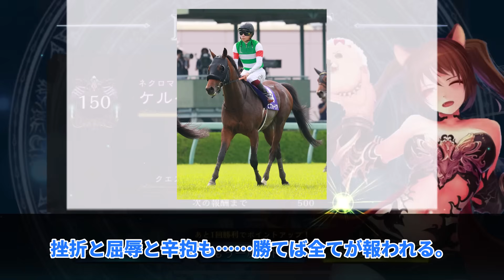「好きな本馬場入場の実況ってある？」に対するみんなの反応集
今回は
引用元(冒頭のhを省略しております）